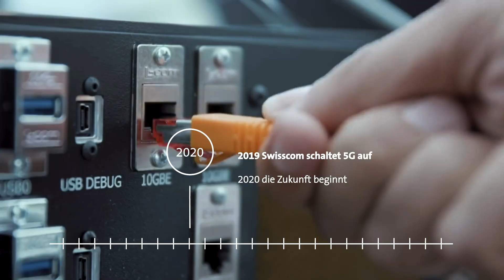Glasfaser-Abdeckung: Swisscom rüstet das Netz fürs neue Jahrzehnt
Swisscom verdoppelt bis 2025 die Abdeckung mit Glasfaser bis in die Wohnung bzw. bis ins Geschäft. 50-60% der Kunden surfen damit spätestens in fünf Jahren mit bis zu 10 Gbit/s. Aber auch bei allen anderen wird das Netz modernisiert und die Geschwindigkeit massiv erhöht.